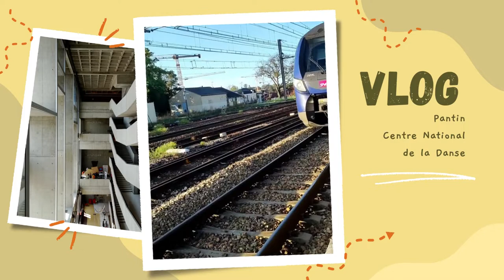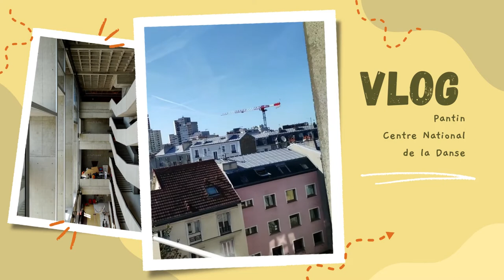Centre National de la Danse - Vlog 3/3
[Vlog 3/3] Le 7 octobre 2022, visite au Centre national de la danse (CND), à Pantin, avec des élèves ayant choisi de suivre les enseignements de l’option et de la spécialité danse au lycée Louis-Bascan à Rambouillet (78).

En savoir plus sur le site du lycée Louis-Bascan